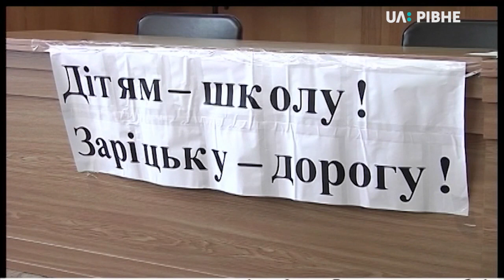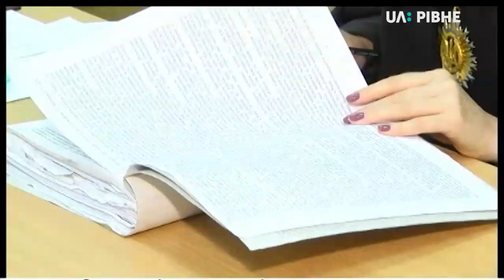24.07.2018. Новини. 19.00